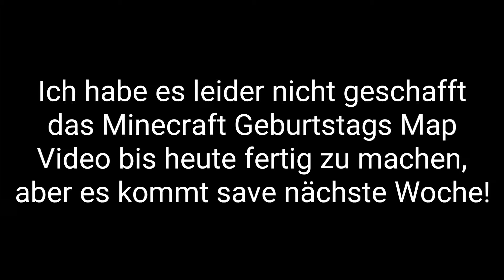Ich spiele Minecraft Bedwars!-Minecraft Bedwars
In diesem Video spiele ich ein paar Runden Minecraft Bedwars.
Ihr könnt Vorschläge in die Kommentare schreiben:
z.B. wenn ihr Verbesserungsvorschläge für die Videos oder den Kanal habt, könnt ihr die gerne immer in die Kommentare schreiben oder wenn ihr was anderes in der Minecraft pocket edition (bedrock edition) sehen wollt, dann schreibt das auch gerne in die Kommentare.
Über diesen Kanal:
Hier auf diesem Kanal "Sparkyminecraft" kommt jeden Samstag um 11:00 ein neues Minecraft pocket edition (bedrock edition) Video.